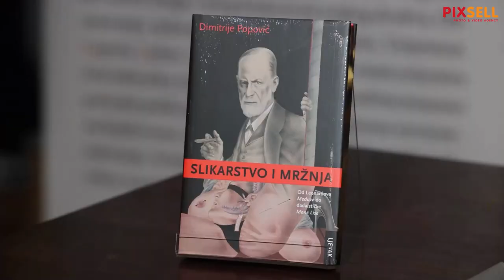Predstavljanje knjige 'Slikarstvo i mržnja' Dimitrija Popovića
U galeriji Klovićevi dvori predstavljena je  knjiga "Slikarstvo i mržnja" Dimitrija Popovića. O knjizi su govorili akademik Krešimir Nemec, povjesničarka umjetnosti, dr. sc. Mikica Maštrović te autor Dimitrije Popović. U sklopu predstavljanja knjige održao se performans Juditino svitanje.